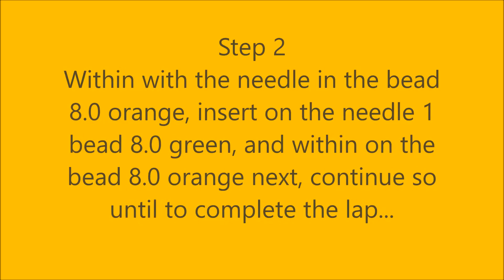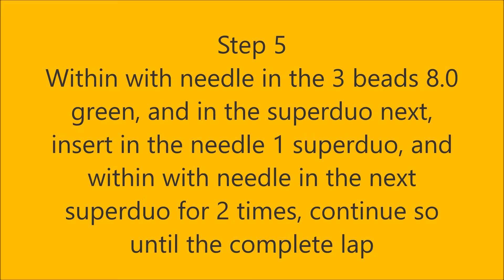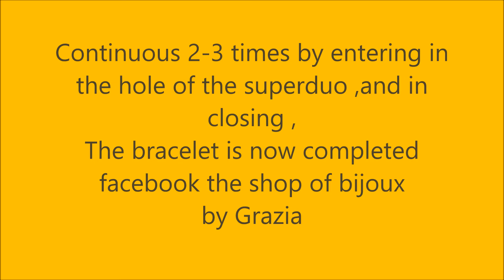Tutorial en english Bracciale Aron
by Grazia
facebook la bottega dei bijoux
 read me